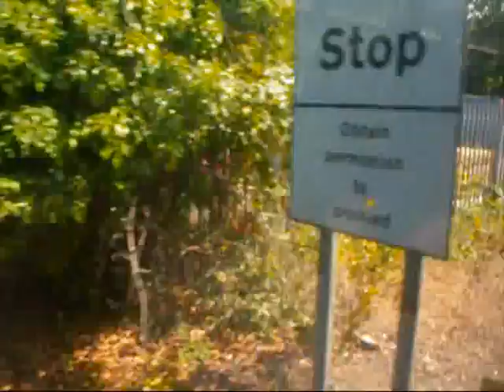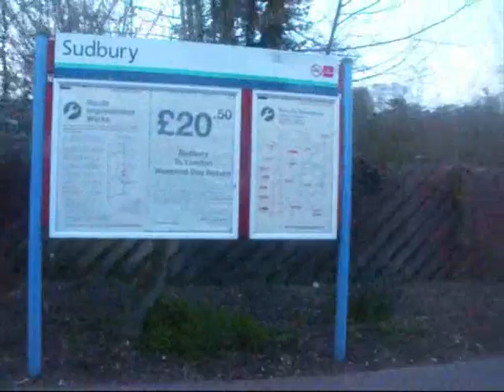A Journey On The Gainsborough Line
A journey from Sudbury in Suffolk through Bures, Chappel And Wakes Colne to Marks Tey in Essex and then returning on the Gainsborough Line. Each way takes around 20 minutes but this video is about 9 minutes.
better still, give it a go, there are lots of nice pubs in Sudbury!
Onboard shots were taken through the windows, could not stick the camera out of the window the way I could have when we had the Class 101s!